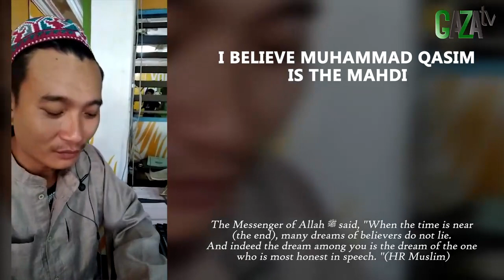Saya Percaya Muhammad Qasim calon Imam Mahdi, In shaa Allah || Mimpi Muhammad Qasim || GAZAtv